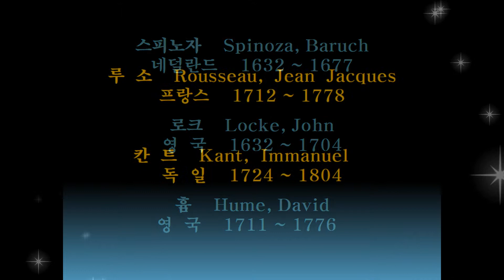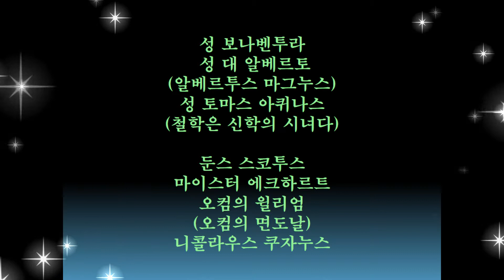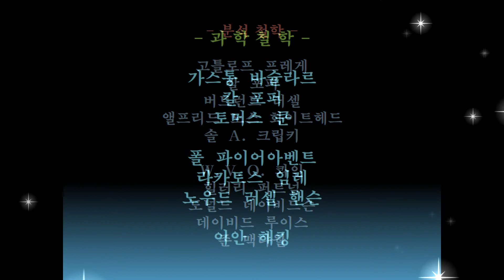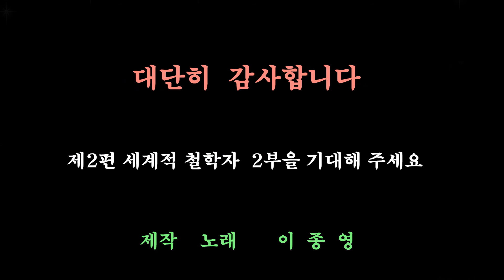내가 만나본 사람들 시리즈 (철학자편 1부) - Too young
내가 만나본 사람들 시리즈 (철학자편 1부)

Too young    Nat king Cole  ‘51년곡
피아노 연주 소리가 매우 인상적이고
흑인 특유의 감미로운 음색이 매혹적입니다